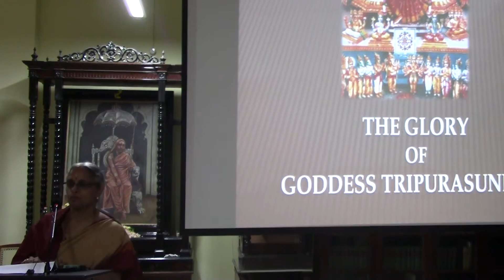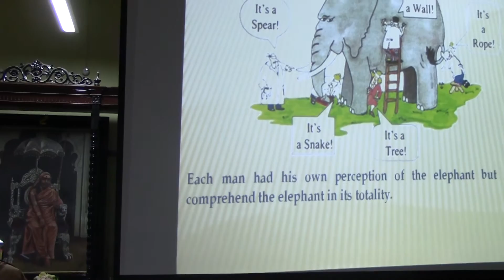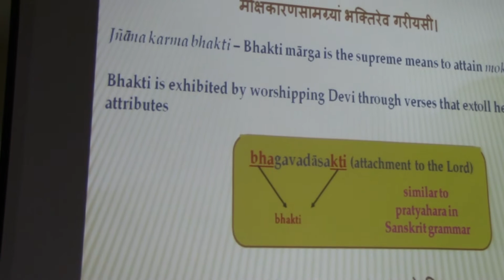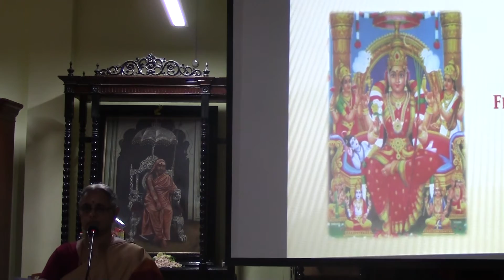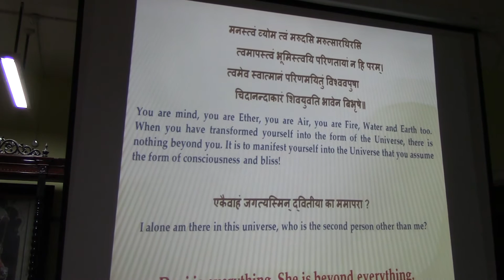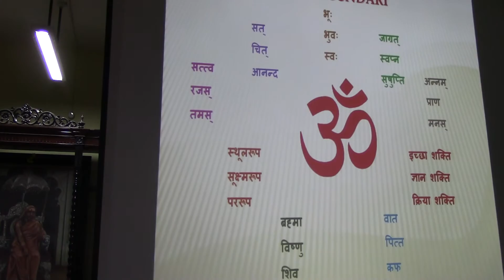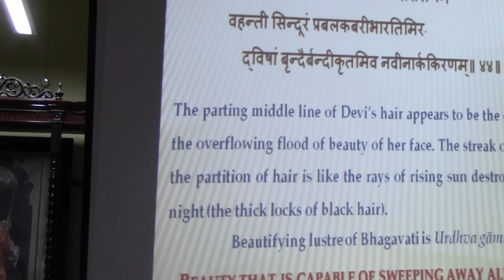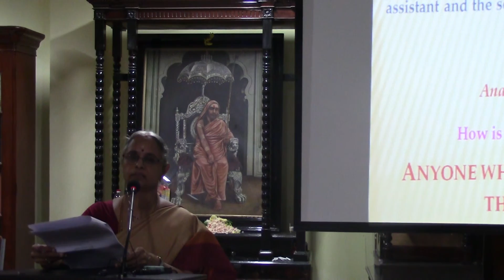The glory of Goddess Tripurasundari - a speech by Smt. V. Lalitha-Part 1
The glory of Goddess Tripurasundari - a speech by Smt. V. Lalitha, Samskrita Academy, Chennai